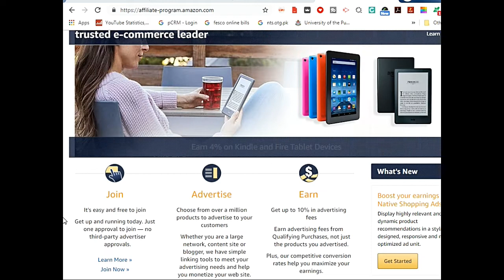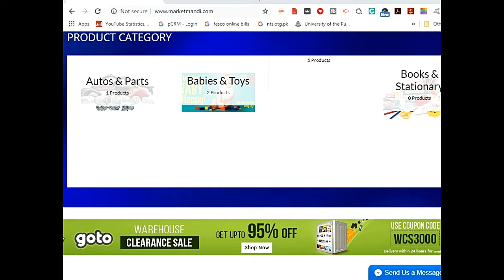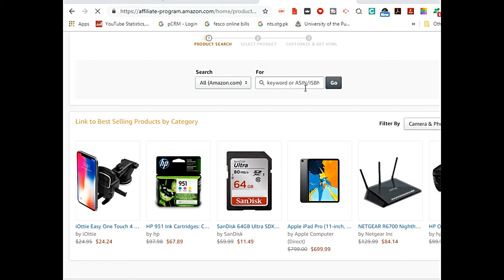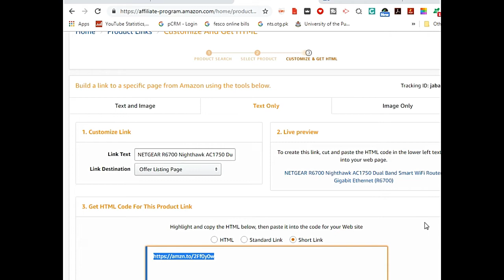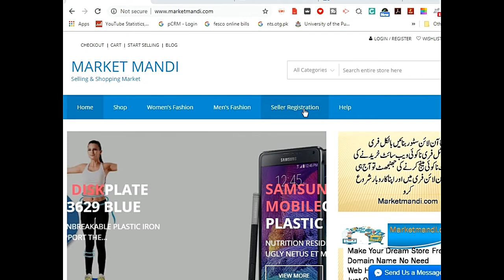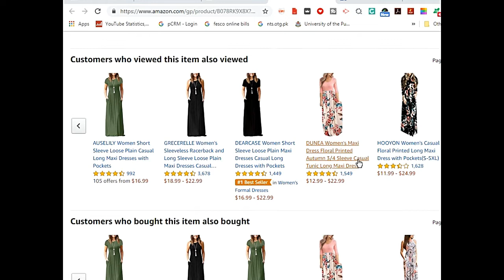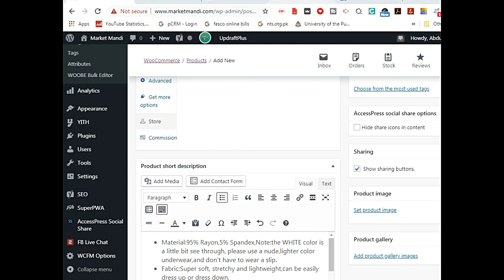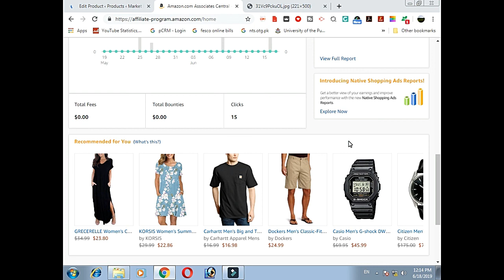How To Make Amazon Affiliate Website And Earn Money | Amazon Associate Program step By Step Guide